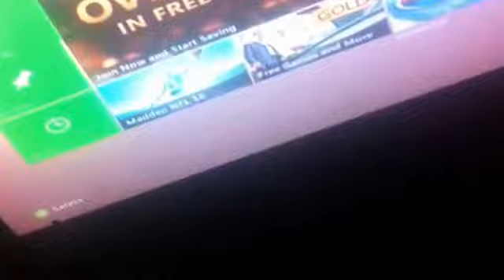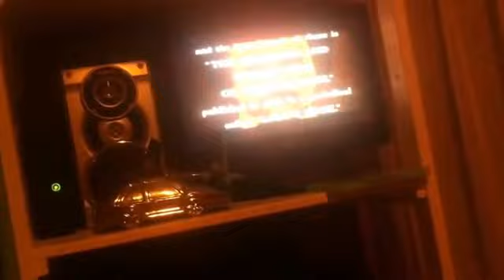Double feature DVD opening 90